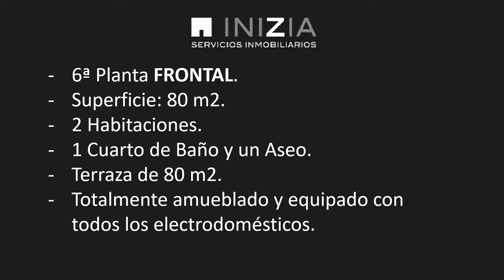Compra Apartamento en Oropesa de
Referencia 1061. Edificio Acapulco II. Este espect... Para más información visita